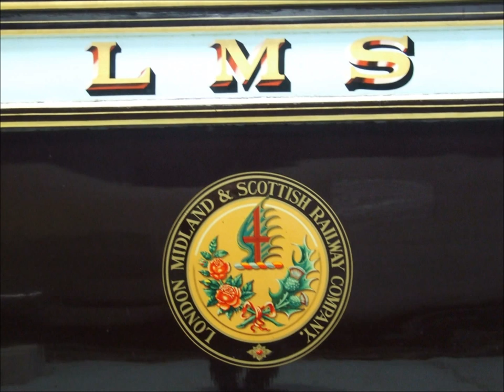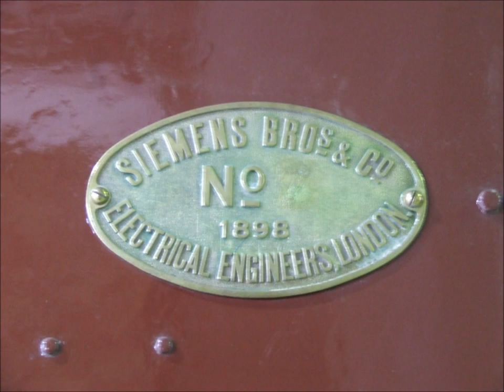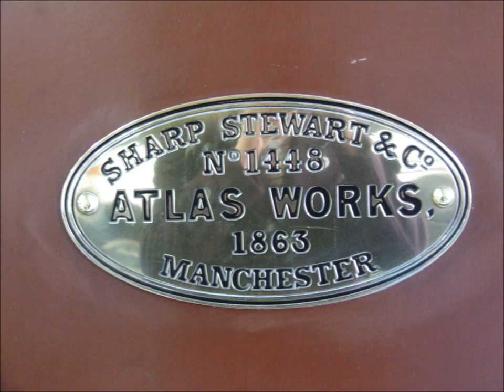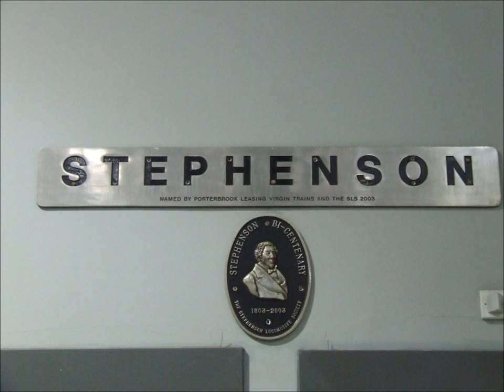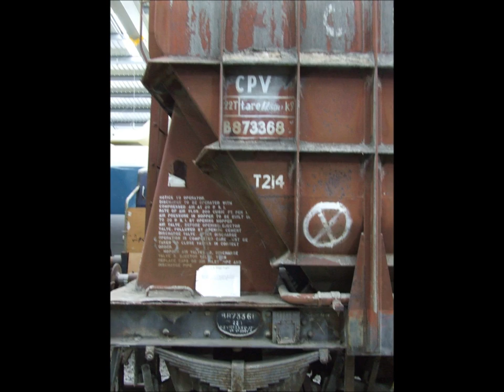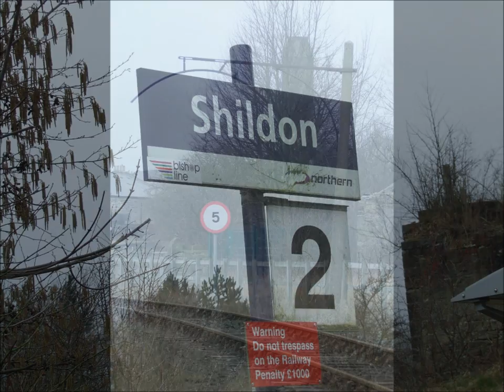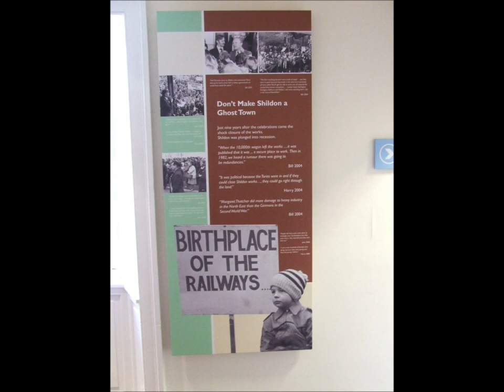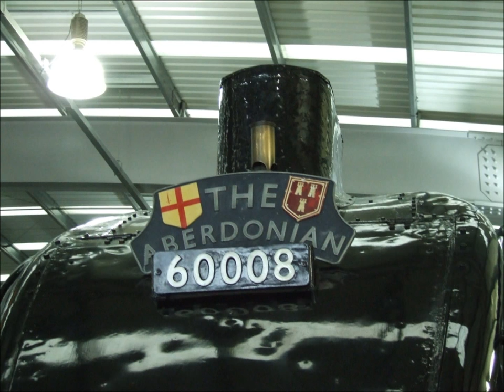4489 'Dominion of Canada' & 60008 'Dwight D Eisenhower' at Locomotion, Shildon 8th March 2014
A picture slideshow of stills taken during a visit to The National Railway Museum 'Locomotion' at Shildon. The main purpose of the visit was to see 4489 'Dominion of Canada' and 60008 'Dwight D Eisenhower', before they return to Canada and America respectively. First ever visit to Shildon. If you have never been, I highly recommend a visit. Great for kids due to the large number of interactive activities for them, including signalling,shunting, loading wagons and so on. Also so much history in the area, relating to the birth of the railways and some lovely buildings including the home of Timothy Hackworth, who built the locomotive 'Sans Pareil', and some original coal drops to see. Shildon station is literally right next to the museum, and by car the museum is only ten minutes from Junction 58 of the A1, so couldn't be easier to get to.